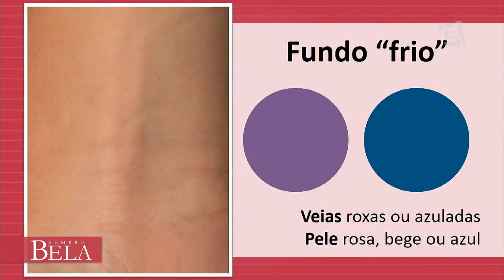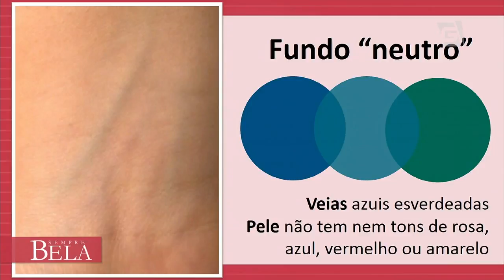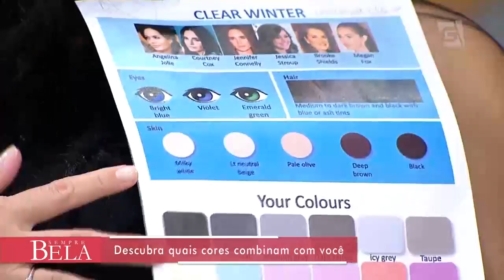Programa Completo: Cor das roupas, Acne e Tratamentos para a Pele- Sempre Bela (17/12/17)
No Sempre Bela aprenda tratamentos para a pele como o Peeling de Café e a Máscara de Ouro e saiba tudo sobre como os problemas hormonais podem estar ligados com a acne.
Além disso, aprenda quais cores mais te valorizam na hora de escolher a roupa certa.
Saiba tudo sobre estrias e como tratá-las e ainda muitas dicas de cabelo com Sylvio Rezende.